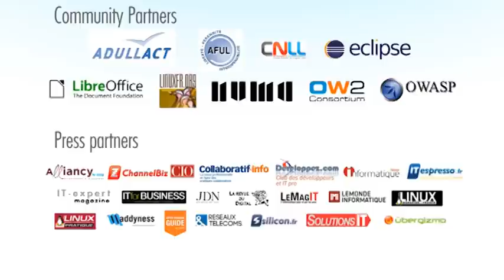OWF14 - Interview de Guillaume Lerouge, XWiki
Interview de Guillaume Lerouge, Sales & Client Projects Manager - XWiki